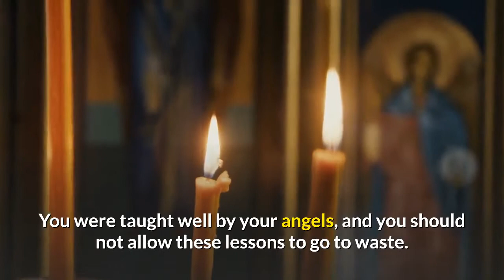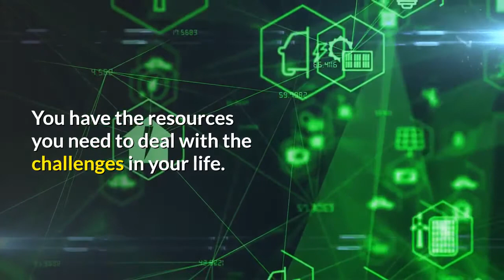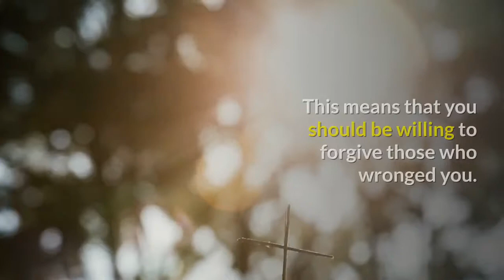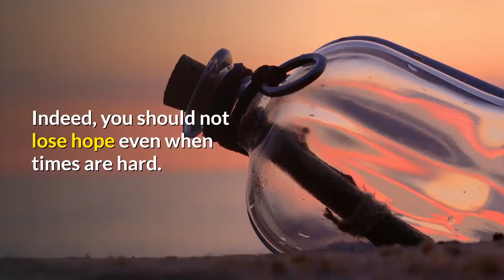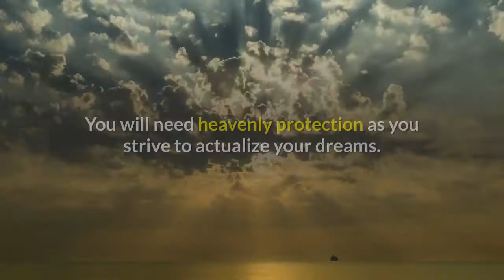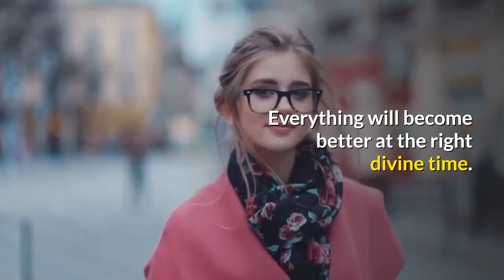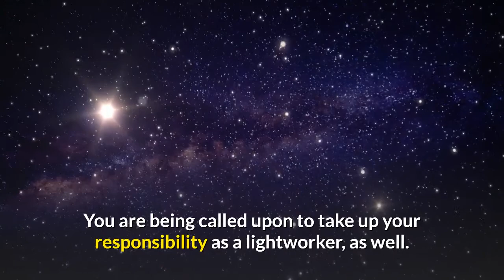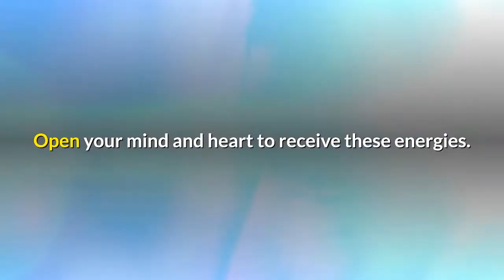7 Reasons Why You Keep Seeing 479 | Angel Number 479 Meaning Explained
Your angels and the Ascended Masters are urging you to move out of your cocoon. You need to get out there to see what the world has to offer.

Your divine guides have noticed that you are moving too cautiously. You need to take a few calculated risks if you want to taste real success.

Remember; real success is not for the faint-hearted. It is for the confident and the outgoing. It requires acts of bravery.

Angel number 479 fills you with the confidence you need to tackle life head-on. You have the resources you need to deal with the challenges in your life.

This angelic sign encourages you to invest your time and effort into the right people. Be selfless by sharing your gifts with these people.

One day, they too will get a chance to do you a good turn.